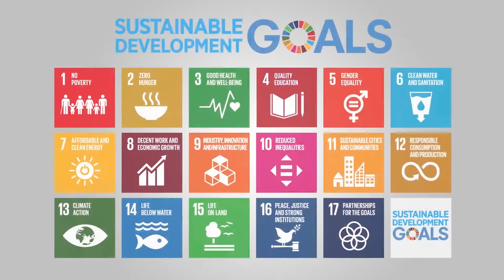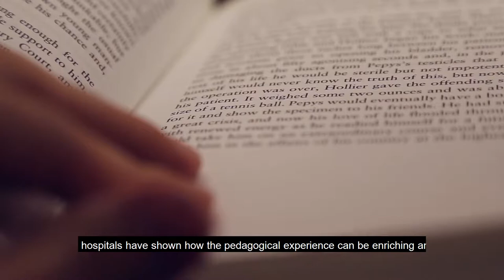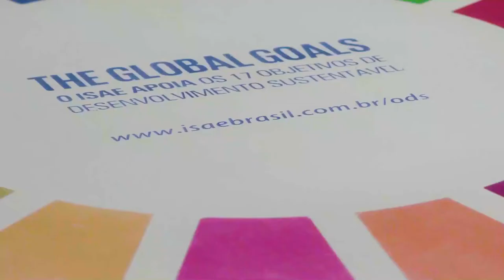Sustainable Development Goal SDG 4 Quality Education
These videos are part of the series of 17 videos on all 17 SDGs created by CR3+ network (Hanken school of Economics in Finland, Audencia Business School in France, La Trobe Business School in Australia, and ISAE/FGV in Brazil).